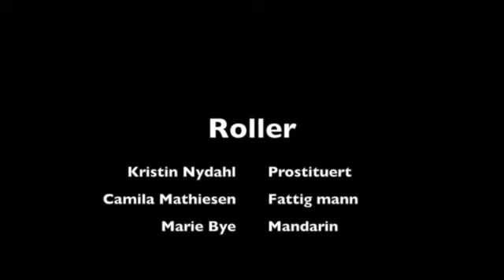Den mirakuløse mandarin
Denne videoen handler om den mirakuløse mandarin.